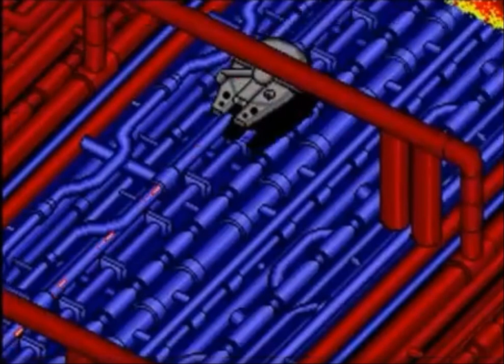(Ending) Star Wars: Return of the Jedi (1988) by Domark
Star Wars: Return of the Jedi (1988) by Domark | Ending